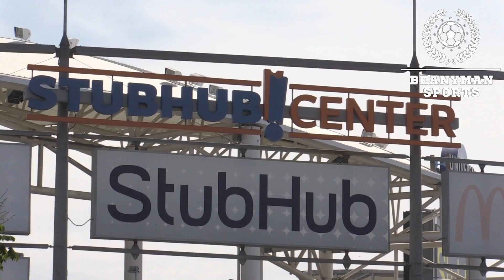Gordon Ramsay Trains With LA Galaxy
Try Amazon Music Unlimited FREE for 30 days or 4 months for only £0.99!!
Whichever option you pick you can cancel instantly as soon as you sign up, so it won't renew in a months (or 4 months) time and you won't pay any charges!

LA Galaxy training as celebrity chef Gordon Ramsay gets involved with former Chelsea defender Ashley Cole.

Thanks